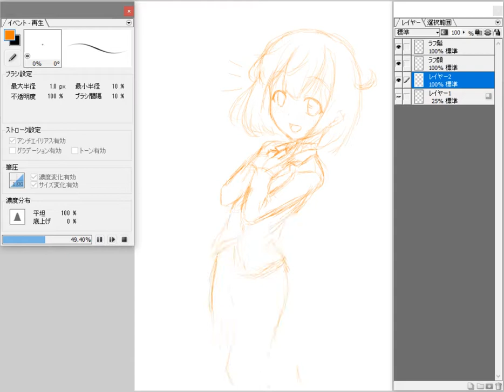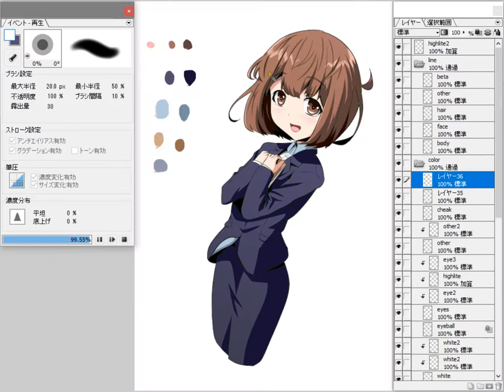How to draw an anime character 231【アニメ絵の描き方】